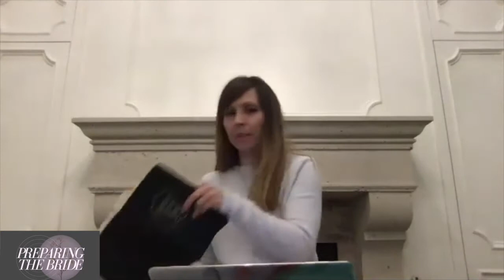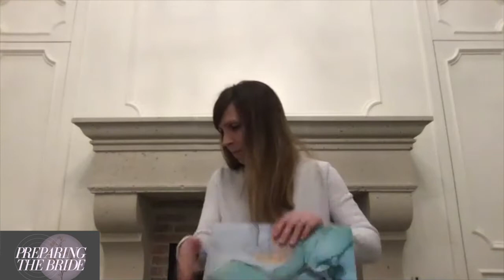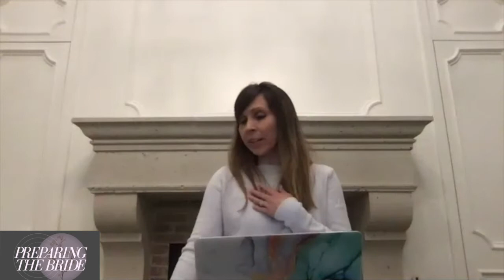Joshua 6 & Purim